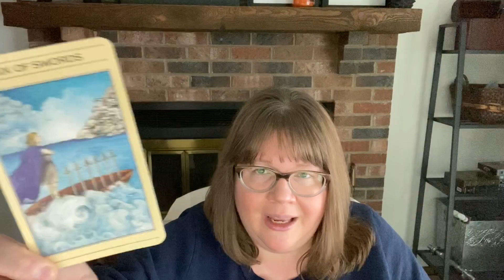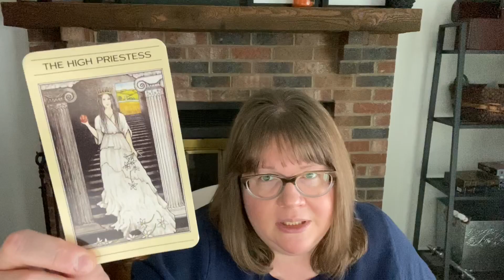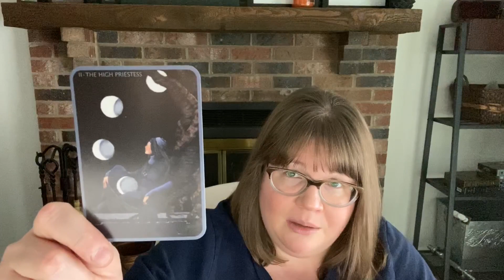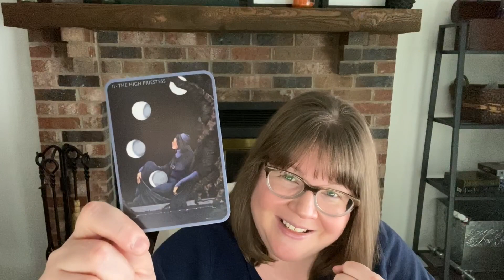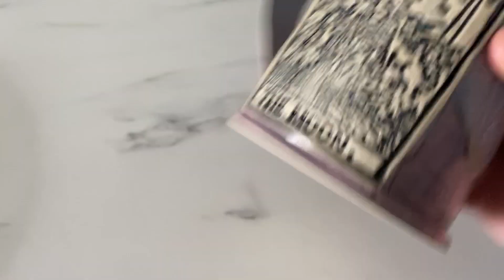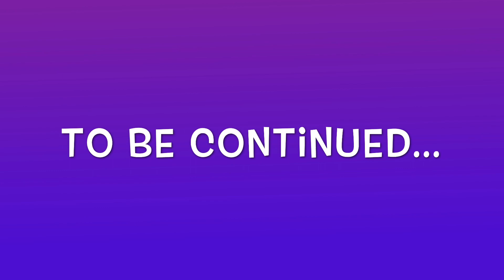Long Lost Decks, Tarot Decor, Tattoos, and More! (31 Days of Tarot In 7 Days!)